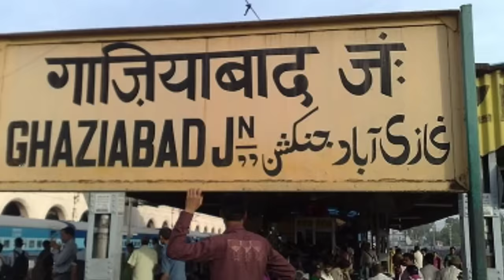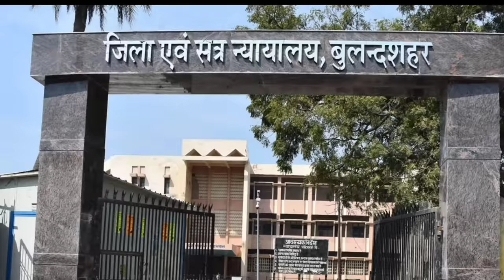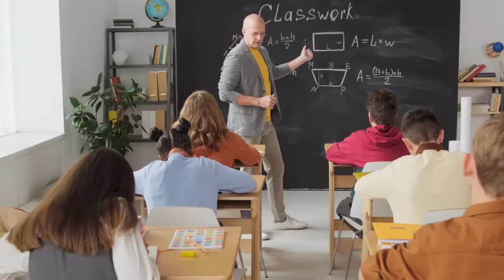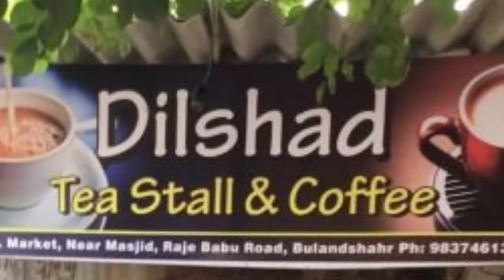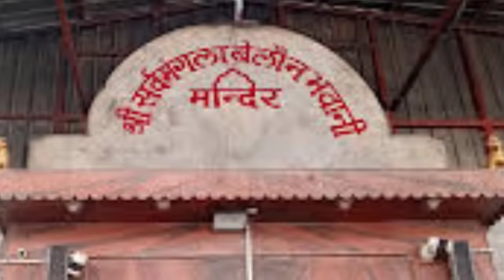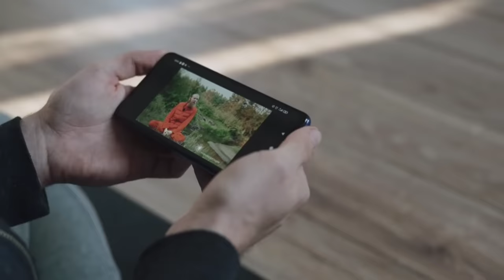Bulandshahar all Information in Hindi ! Bulandshahar District UP ! बुलंदशहर जिले की रहस्यमई सच्चाई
Bulandshahar Uttar Pradesh ! Bulandshahar District all Facts ! बुलंदशहर जिले की रहस्यमई सच्चाई

hello guys in this video we explain bulandshahar information in Uttar Pradesh